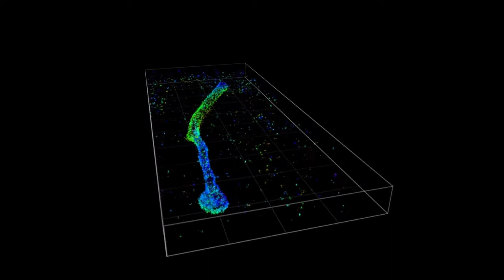Nucleus and Primary Cilium